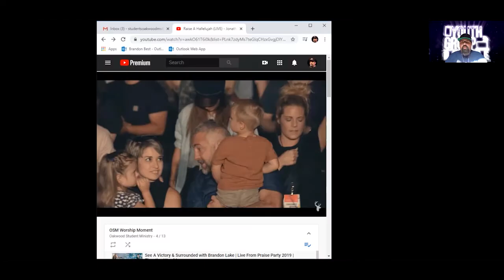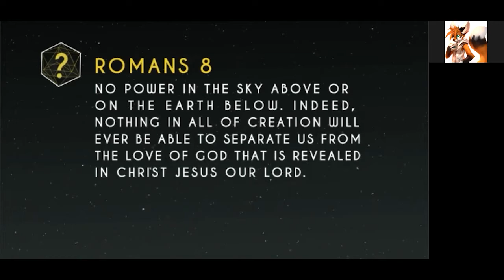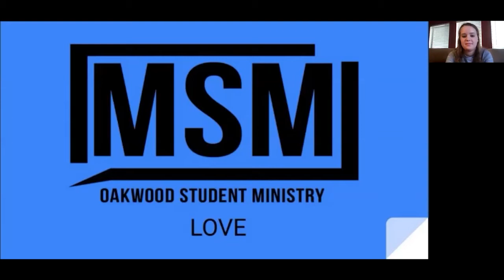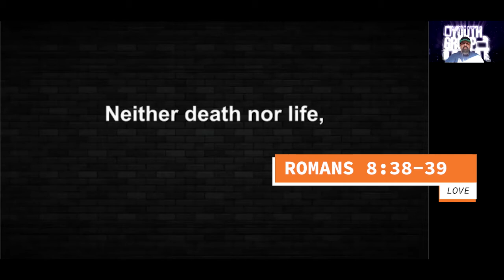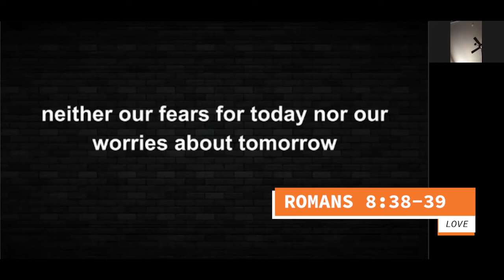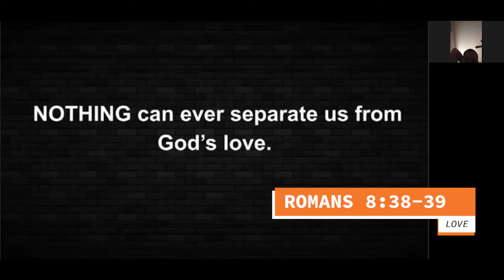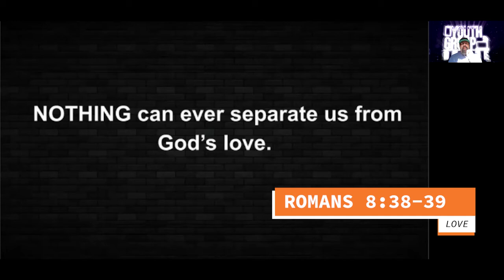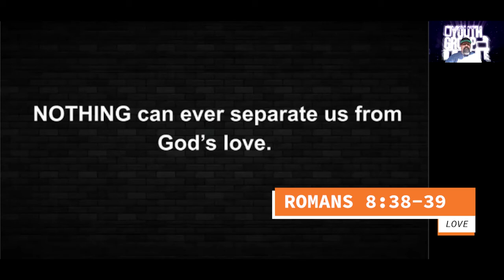Youth Group Online - Talk on Love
Zoom Talk TIme with Pastor B